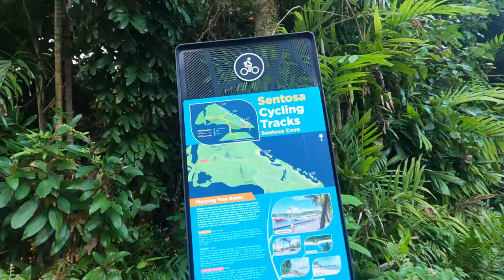The Steepest climb in Sentosa, Serapong Hill (maybe?) | Singapore Cycling Vlog 36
Mount Serapong (actually a hill) is what I believe to be the steepest climb in Sentosa. 600m avg 11% gradient i think thats a killer.

Some history behind it: Mt Serapong (/hill.) is what used to be a fort for the WW2, Similar to Fort Siloso. Up till now there are ruins of the old artillery gun positions & bunkers!

I like to explore new routes and interesting places especially in SG!